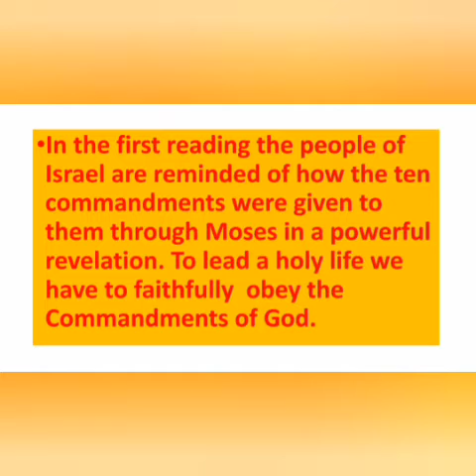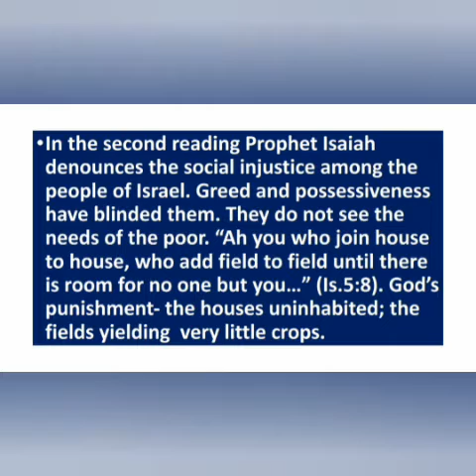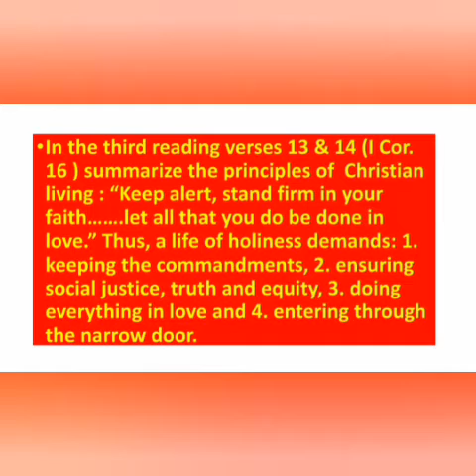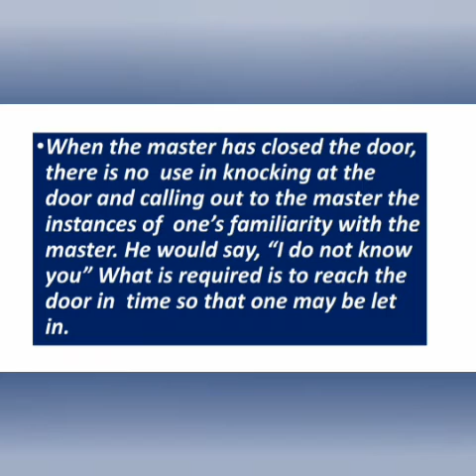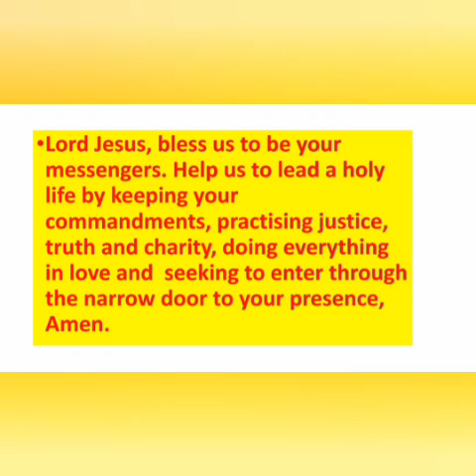Sunday Homily. VIII Sunday of the Apostles. Lk. 13:22-30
Enter  through the  narrow  door